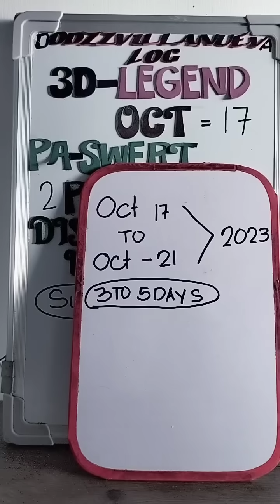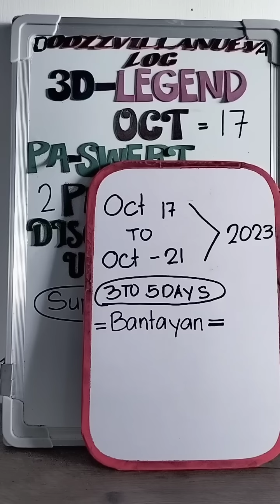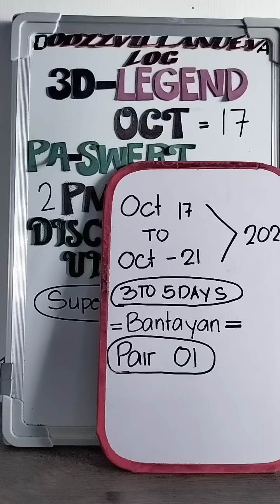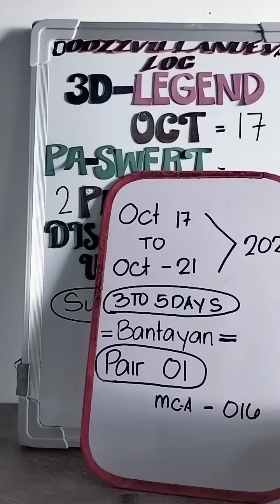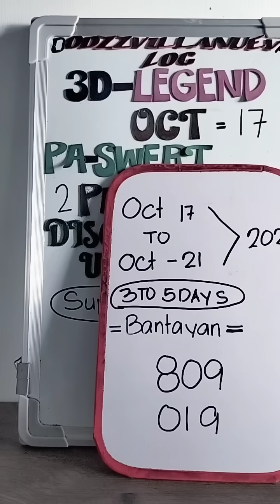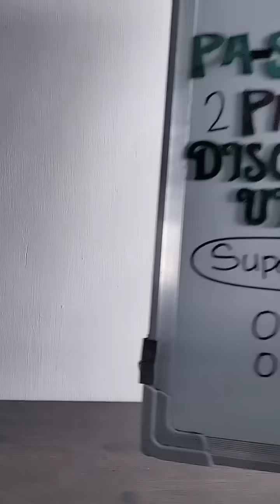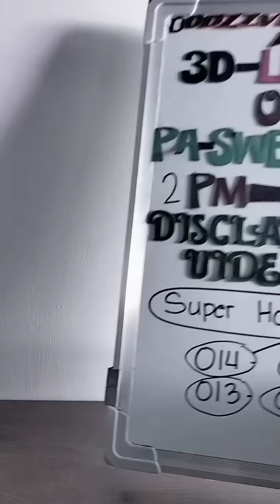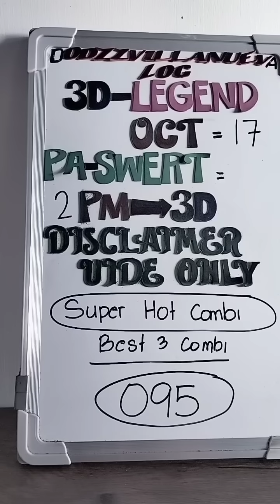2PM OCT 17, 2023 ((3D LOTTO))